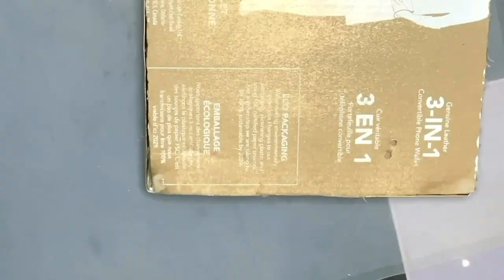Craft Making With Hotglue | 12 Home decor Ideas | Handmade Crafts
Easy Dollar Tree DIY decor ideas that look high end or are inspired by stores like Anthropologie, Pottery Barn, West Elm and Kirklands! These are the best Dollar Tree DIYs that you can easily make and can be customized to fit most decor styles like modern farmhouse, boho, Scandinavian, mid century modern, traditional and more. DiYs and ideas for decorating on a budget ❤
Decorating for every style and season, while having a high end look can be difficult and expensive, especially if you have a tight decorating budget. In this video and all DIY videos, I show you how to give your home and every space in your home a boost with DIY decorating projects.

Silicone Molds : Michaels
Hot Glue: Dollar Tree Hot Glue Sticks
Round Mirror: Dollar Tree